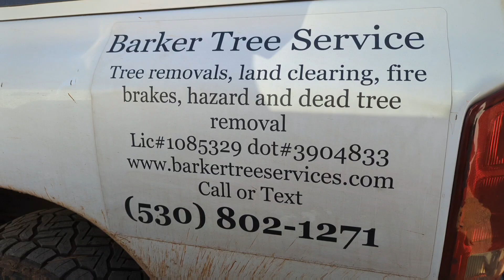Big Dead Pine Fall and Clean Up, Vermeer CTX100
Removing an old dead pine stump and pulling it with a Vermeer CTX 100 mini skid steer.